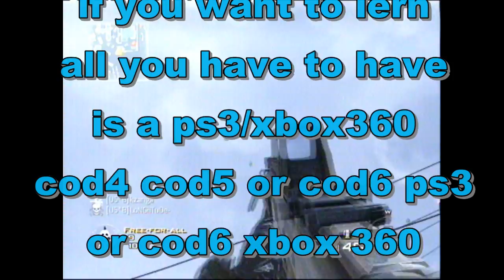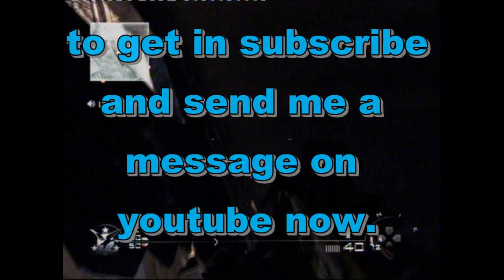MW2 HOW TO DO COD6 COD5 COD4 ELAVATORS WE WILL TEACH YOU HOW TO DO IT IN PRIVATE CLASS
YOU WILL ELEVATE IN NO TIME